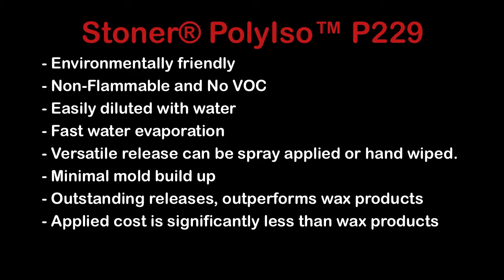Stoner® Polylso™ P229 Water Based Release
- Totally non-flammable and non-hazardous
- Contains no VOC
- Virtually no build up
- Leaves the part with a shiny surface
- No mold prep is required